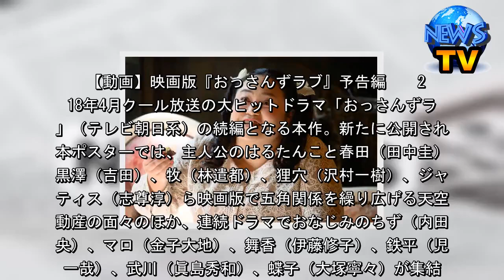映画版『おっさんずラブ』黒澤部長が記憶喪失に！予告編で衝撃の展開 - シネマトゥデイ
映画版『おっさんずラブ』黒澤部長が記憶喪失に！予告編で衝撃の展開    　9日、『劇場版　おっさんずラブ　～LOVE or DEAD～』（8月23日公開）の予告編が公開となり、吉田鋼太郎演じる黒澤部長が記憶喪失に陥る衝撃の展開が明らかになった。併せて新キャストのお笑いコンビ・おかずクラブのゆいP、オフィシャルブックの発売、劇場前売特典の内容、完成披露試写会を含む「おっさんずフェス」の実施、本ポスターなどが続々発表された。  【動画】映画版『おっさんずラブ』予告編  　2018年4月クール放送の大ヒットドラマ「おっさんずラブ」（テレビ朝日系）の続編となる本作。新たに公開された本ポスターでは、主人公のはるたんこと春田（田中圭）、黒澤（吉田）、牧（林遣都）、狸穴（沢村一樹）、ジャスティス（志尊淳）ら映画版で五角関係を繰り広げる天空不動産の面々のほか、連続ドラマでおなじみのちず（内田理央）、マロ（金子大地）、舞香（伊藤修子）、鉄平（児嶋一哉）、武川（眞島秀和）、蝶子（大塚寧々）が集結。春田の出張先である香港と花火大会が背景を彩り、牧の得意料理である唐揚げや、黒澤部長の手作り弁当のほか、時限爆弾や消防車といった謎のアイテムもちりばめられている。   　予告編では、階段から転落した黒澤が、なぜかはるたんのことだけ忘れてしまっているようで、「君の名は？」と首をかしげる模様が。狸穴率いる本社VS黒澤率いる営業所の激突、はるたんと牧、黒澤、ジャスティスとの波乱に満ちた関係などが映し出され、「最悪の事件」のテロップ、そして黒澤の「なんてこった！」の絶叫を合図にトーンが一変。爆破シーンやはるたんのアクションもあり、まるでハリウッドの大作サスペンスのような趣に！　中には、おかずクラブのゆいPふんする天空不動産会長の御令嬢も見られる。   　そのほか、本作のオフィシャルブックが8月23日に発売決定。7月12日より全国の上映劇場で発売される前売券の3万名限定特典は、はるたん、牧、黒澤のオリジナルポストカード3枚セットに決定。タキシード・スーツ・浴衣の3種から選べる（一人一会計につき3セットまで）。また8月13日は「おっさんずフェス」と題し、完成披露試写会がTOHOシネマズ六本木ヒルズで行われるほか、六本木ヒルズアリーナで各種イベントを開催予定。詳細は後日発表される。（編集部・石井百合子）